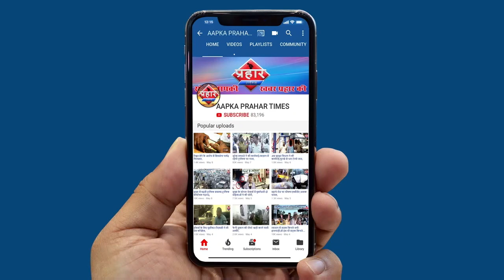अबू असीम आज़मी बैठे धरने पर प्रवासी मज़दूरों के लिए दिखाई चिंता||Aapka Prahar Times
अबू असीम आज़मी बैठे धरने पर
प्रवासी मज़दूरों के लिए दिखाई चिंता